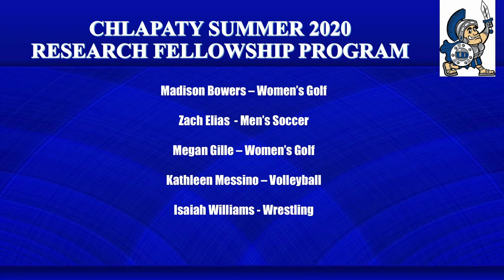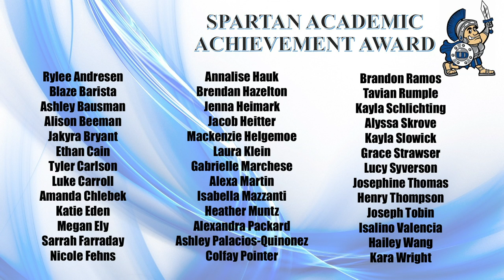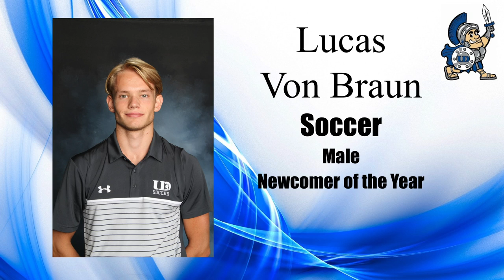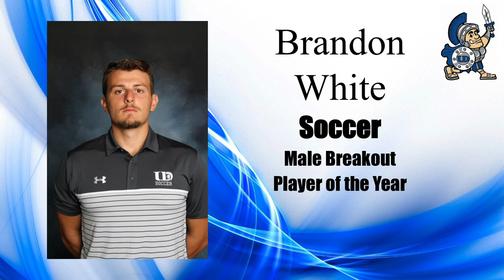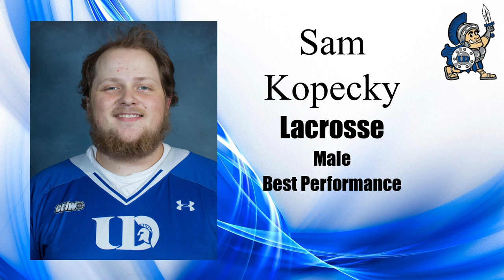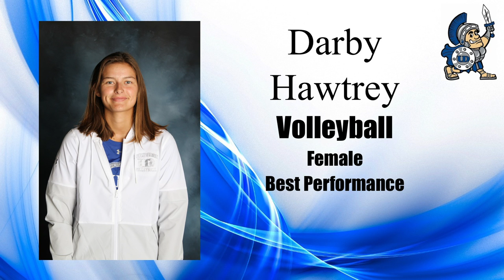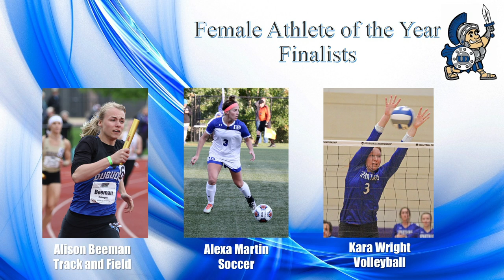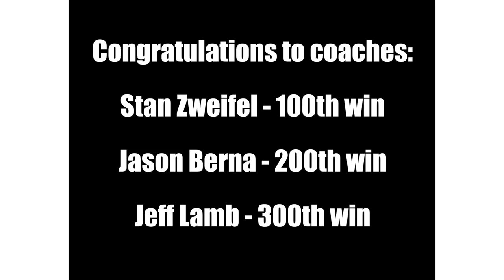2020 Sparty Awards | University of Dubuque